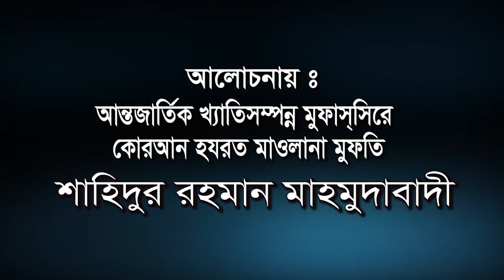Bangla Waz Mufti Shahidur Rahman Mahmudabadi Islamic Waz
Welcome to islamic media center  is the one of the best islamic lecturer and also in all over the world ... we are very happy to published his video in our channel ...